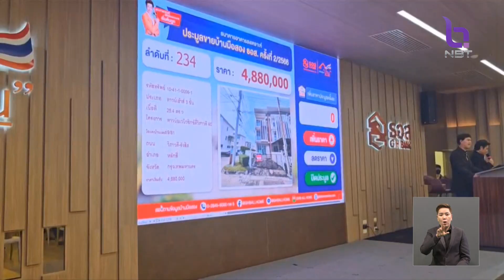ธอส. ขนบ้านเด่น ทำเลดี มาจำหน่ายกว่า 5,000 รายการ ข่าวค่ำ วันที่ 15 กรกฎาคม 2566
และเพื่อเป็นการส่งเสริมให้คนไทยมีบ้านเป็นของตนเองมากขึ้น  // ธนาคารอาคารสงเคราะห์ หรือ ธอส. จัดงานประมูลขายบ้านมือสอง นำบ้านมือสองทำเลดีกว่า 5,000 รายการทั่วประเทศ มาประมูลขายในราคาพิเศษ